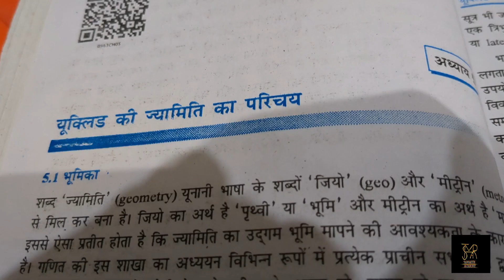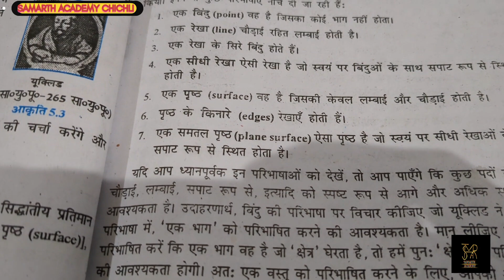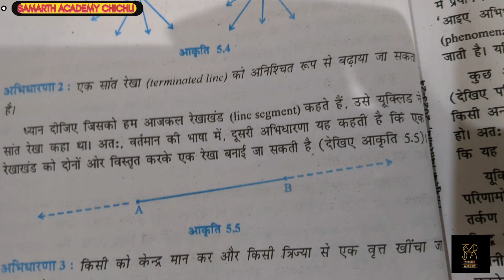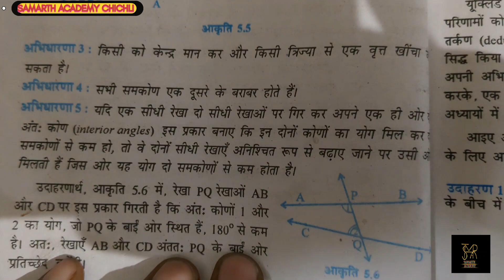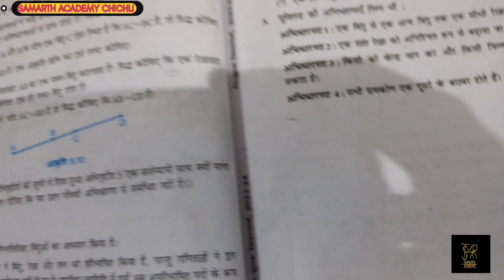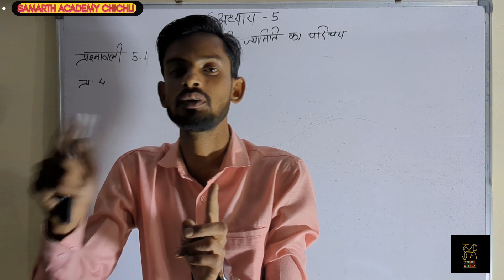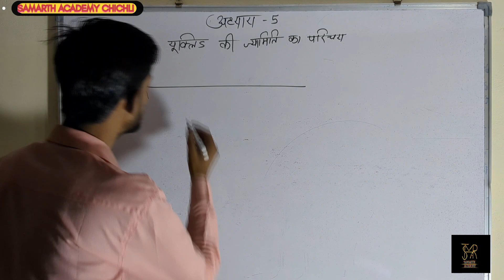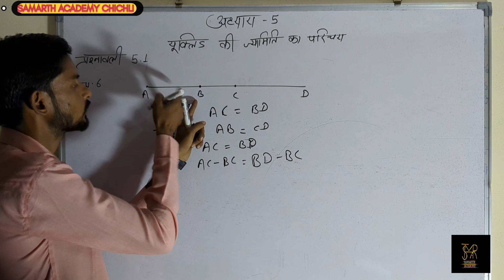L-2 Chapter 5 यूकिल्ड की ज्यामिति का परिचय प्रश्नावली 5.1#maths